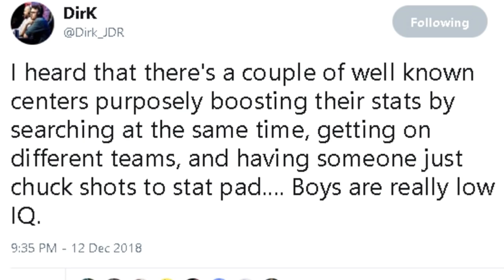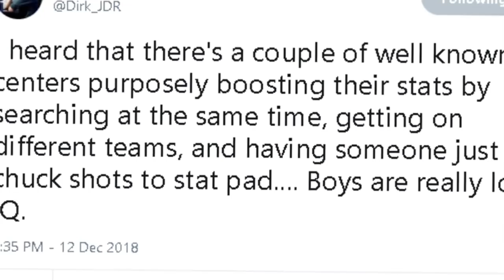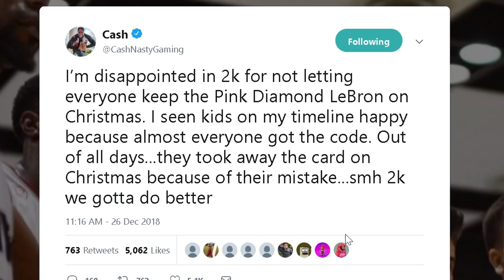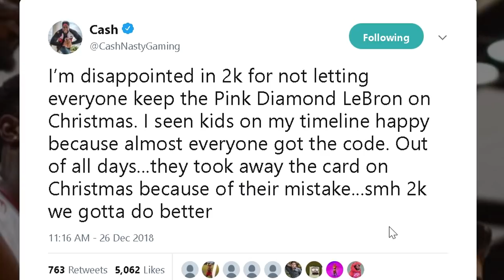NBA 2K PLAYERS REVOLT AFTER BEING SCAMMED & 2K APOLOGIZED, NEW ALL-TIME SCORING RECORD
NBA 2K did an oppsie, new pro am scoring record set and more drama this week in the NBA 2K19 community.